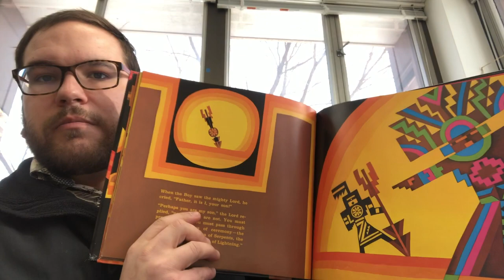Kachina Doll Drawing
Hi everyone,

This week we are going to learn about Kachina Doll's which were created by the Hopi people of the Southwestern United States. The Hopi tribe make Kachina Doll's that represent the spirits of deities, natural elements, animals, or the deceased ancestors of the Hopi.

Today we are going to create our own Kachina Doll drawing. Make sure to include lots of patterns and bright colors in your drawing!

Mr. Matt